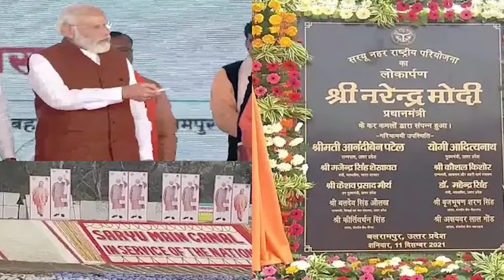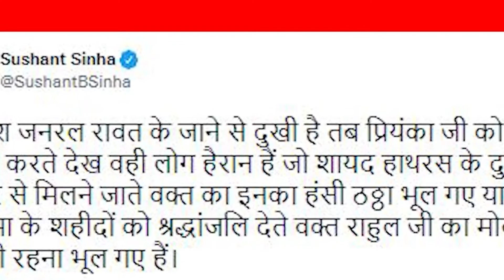THE KP NEWS 24x7-Bulletin |6pm |11th -DEC- 2021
KP News 24x7 Hindi News Channel | tune it on DEN Ch No. 743 |JIO TV | SURABHI Ch No.137 | HUMNABAD DIGITAL CABLE NETWORK Ch No.139 | Please subscribe to our channel | like | share | Please watch full news for more details